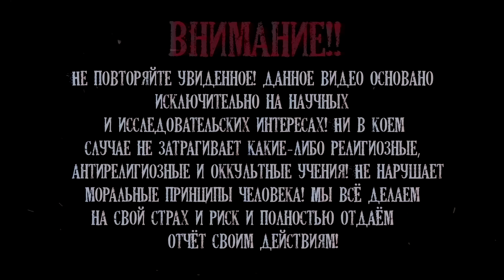Покойный ДЯДЯ ПОДПИСЧИКА общается из ЗАГРОБНОГО МИРА через Ghost Box! Мистика и Паранормальное.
*Деятельность организации запрещена на территории РФ.

↓↓ЗНАКОМСТВО С НАМИ↓↓

Привет, мы канал TABOO Искатели ПАРАНОРМАЛЬНОГО. Если тебе нравится мистика, необъяснимое и паранормальные явления, а призраки в видео вызывают у тебя интерес, то ты попал по адресу. Мы изучаем потусторонний мир с 2017 года и проводим различные эксперименты в этой области. ЭГФ, ФЭГ, Метод Шрайбера, Кинект Камера и многое другое, с помощью этого мы изучаем тонкий мир и делимся с вами результатами. Мы посещаем различные заброшки, проводим ночь на кладбище, посещаем аномальные зоны, живем в квартире, в которой обитает полтергейст, стараясь зафиксировать паранормальное явление. Если ты хочешь услышать голос призрака, узнать что нас ждёт на том свете, ощутить на себе загадочные явления, увидеть мир охотников за привидениями и вместе с нами изучать мистические явления, присоединяйся к нашей большой семье искателей паранормального! paranormal facts.